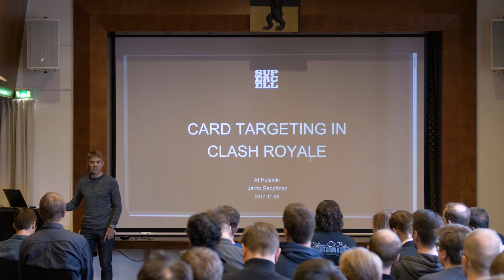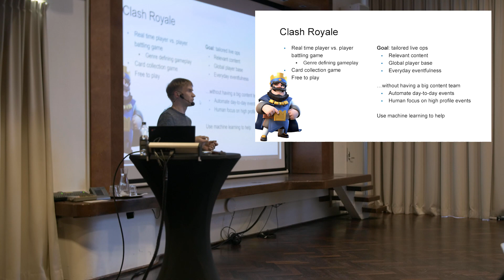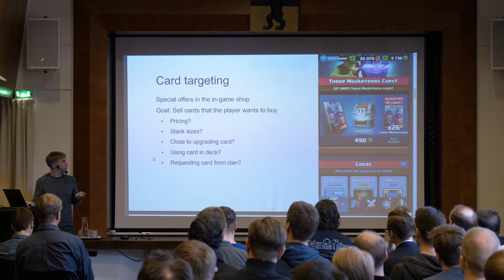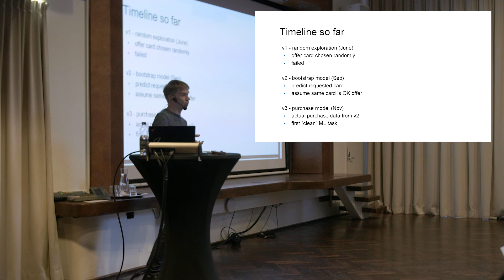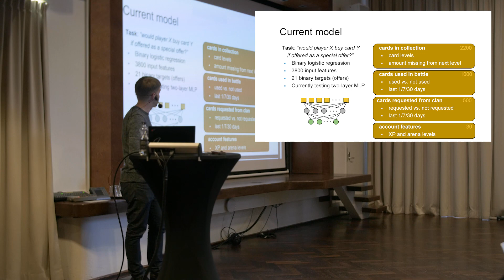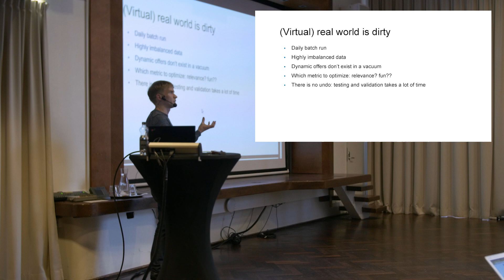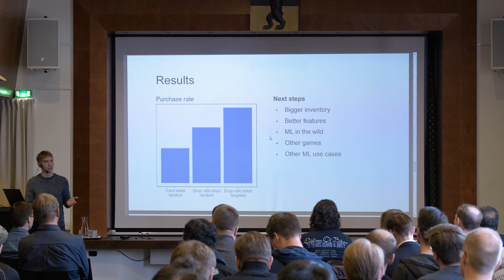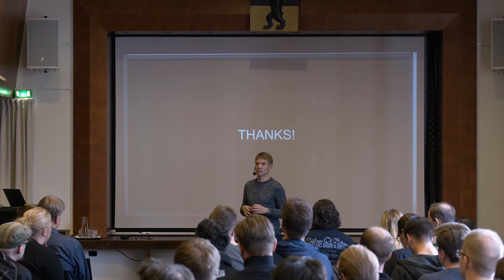AIHelsinki 8.11.2017: Supercell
Card Targeting in Clash Royale

Keynote: Jarno Seppänen (Supercell)